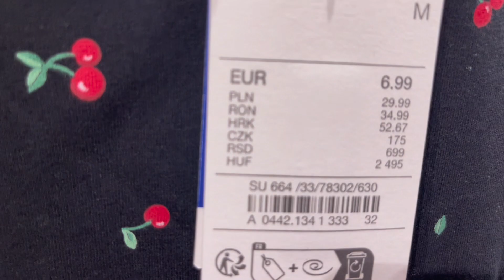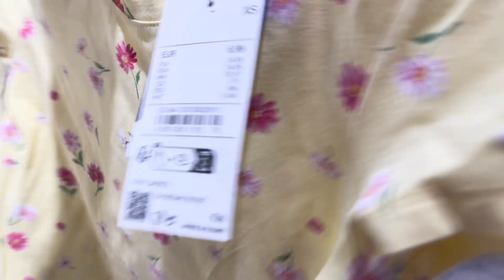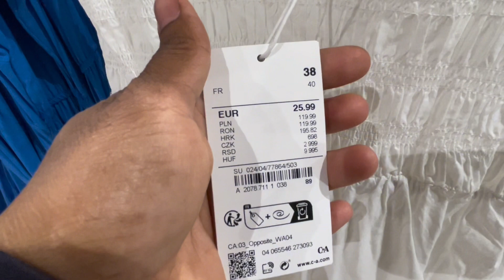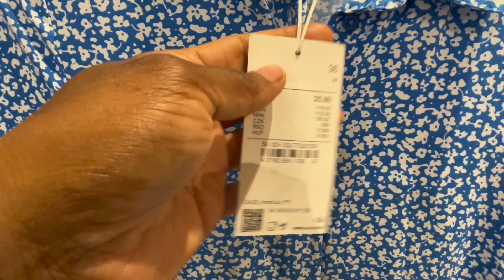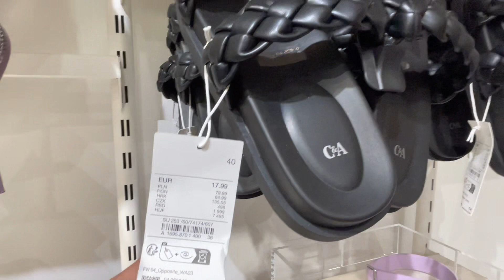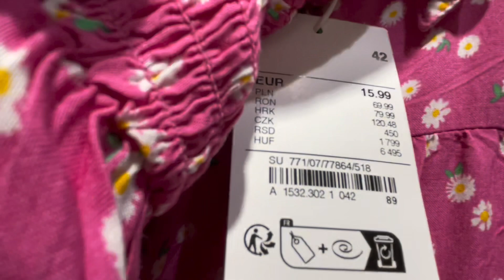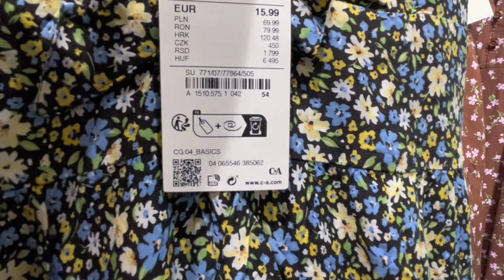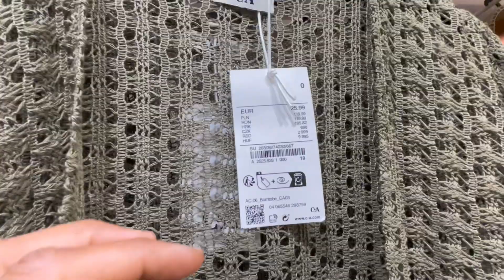C&A Women’s Collection July 2023